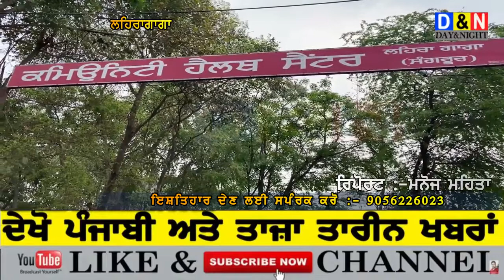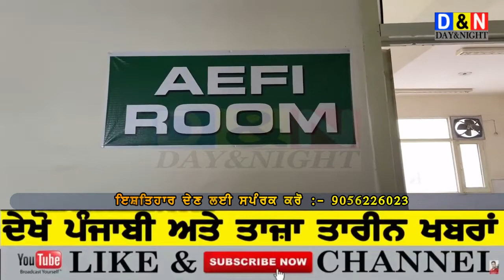LEHRAGAGA ਹਸਪਤਾਲ ਵਿਚ ਕੋਰੋਨਾ ਵੈਕਸੀਨ ਲਾਉਣ ਦਾ ਕੰਮ ਸ਼ੁਰੂ